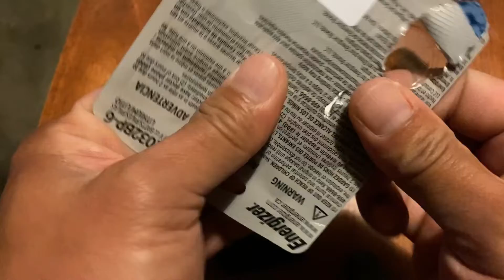(Paano magpalit ng Baterya sa inyong Honda Smart Key)works for all Honda Models